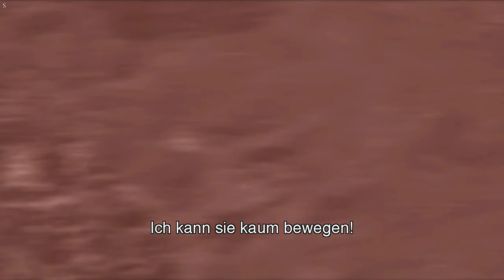[06] Metal Gear Solid 2 [Ohne Kommentar]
Gameplay ohne Kommentar, PC, deutsche Untertitel
Schwierigkeitsgrad: Normal